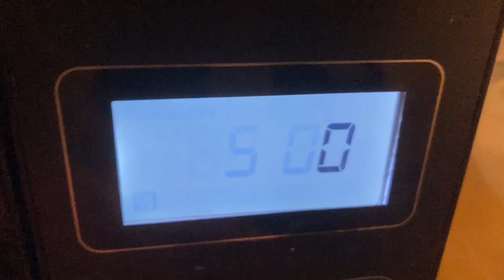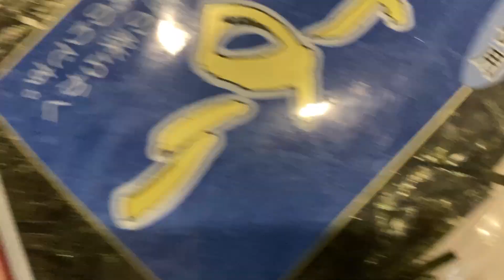レンジで簡単に作れる明太バタークリームうどんが旨すぎてすぐなくなった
まるみキッチンさんの明太バタークリームうどんを作って食べてみました。
電子レンジの待ち時間を含めても5分前後でできます。
明太子の処理が面倒ですが、人生で初めて処理をした私にはいい経験になりました。
皮から明太子を削ぐのが結構楽しい。
うどんは2玉にすると満足感が高いかも。

▶レシピ
冷凍うどん（動画はテーブルマークのうどん）：1袋
牛乳：50ml
コンソメ：大さじ0.5
バター：10g
明太子：大さじ3（45g）
マヨネーズ：大さじ1
刻み海苔：適量

▶目次
00:00 調理開始
00:32 明太子処理
01:22 明太子投入
01:31 盛り付け
01:52 完成
02:52 食事

✅料理下手なサラリーマンがメチャうま簡単ぺぺたまうどんを作って食べてみた

✅妻に教えてもらったバター醤油焼うどんが旨すぎて箸が止まらない【妻レシピ】

✅夜食に冷やしタレうどんを切れ味が回復した包丁で作って食べる動画

▶私について
料理下手なサラリーマンが色々なレシピを参考に料理をしています。
動画を見ていただいた感想やもっとこうした方がいい点などありましたらコメントで教えていただけると嬉しいです！

▶More...
字幕の色や大きさを変更することができます。
PC：⚙（設定）→字幕→オプション
iPhone：端末の設定→アクセシビリティ→標準字幕とバリアフリー字幕
Android：⚙（設定）→字幕→デバイスの設定（青字）→字幕を使用する